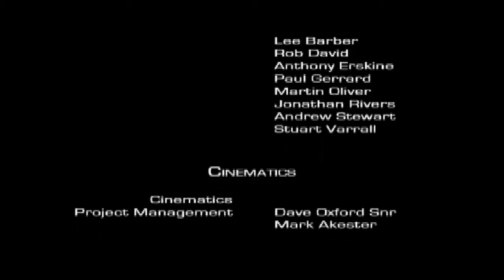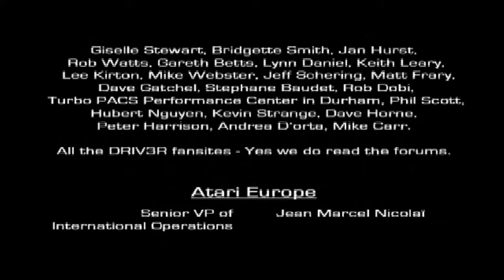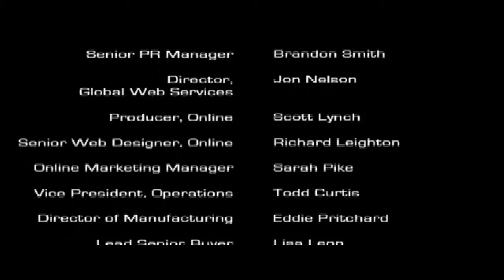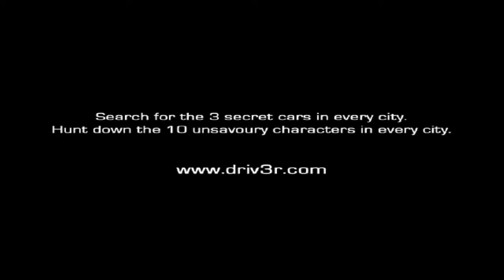Driver 3 Walkthrough - Mission 26: Chase the train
Driv3r bądź jak kto woli Driver 3 to jak nie trudno się domyślić 3 część bardzo sławnej i chwalonej gry końca lat 90. Seria ta na początku nie miała żadnej konkurencji, do czasu wydania Grand Theft Auto III, które od dzieła Reflection Interactive było o wiele zaawansowane graficznie jak i technologicznie. W pierwszym Driverze mieliśmy tylko do wyboru jazdę jednym samochodem który wybraliśmy (FreeRide) bez przesiadki do innego bolidu, ale i tak gra robiła pozytywne wrażenie silnikiem 3D gry, realistycznym modelem jazdy jak i miastami które były dość duże. W drugiej odsłonie zaś Tanner miał możliwość explorowania miasta jadąc samochodem jak i chodząc na piechotę, grafika uległa małemu liftingowi ale rewelacji pomiędzy pierwszym Driverem nie było. Wracamy do 2004 roku gdzie Rockstar po wielkim debiucie swojej następnej odsłonie Grand Theft Auto pod nazwą Vice City, był już przy końcu wydania następcy klimatycznego Miami w Vice City na rynek wszedł ogrywany przezemnie Driver 3 który po zapowiedziach miał zdominować Rockstara graficznie, fizycznie i gameplay'owo, a co jednak wyszło? Każdy zna odpowiedź na to pytanie. Nie mówie tu (wg. mnie) że Driv3r to nie jest wcale dobra jak i zarazem zła gra, klasuje się bardziej na średniaka który został zgnojony przez recenzentów podczas premiery, fakt liczne bugi i glitch'e są tu na porządku dziennym lecz nie przesadzajmy bo w trzeciego Drivera da się grać i przy okazji... śmiać.